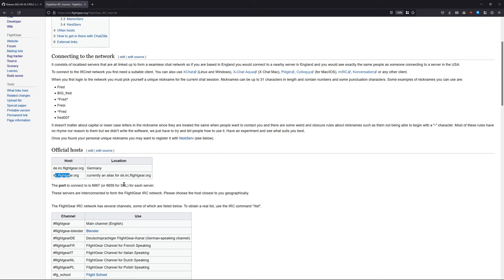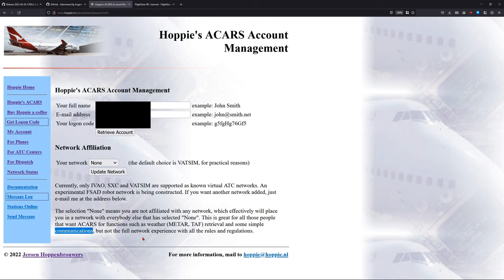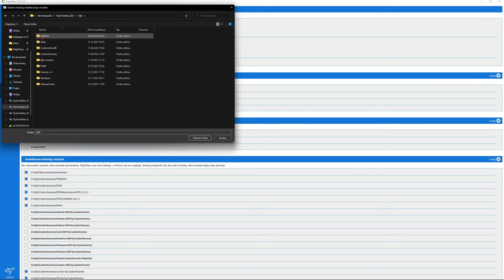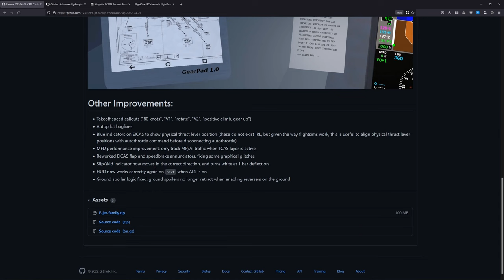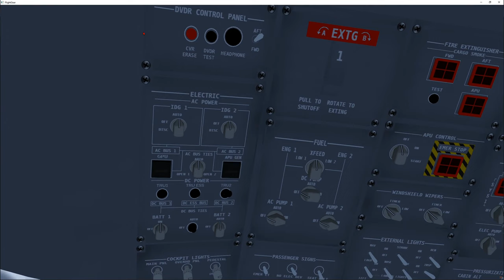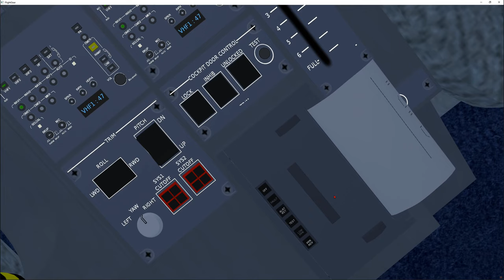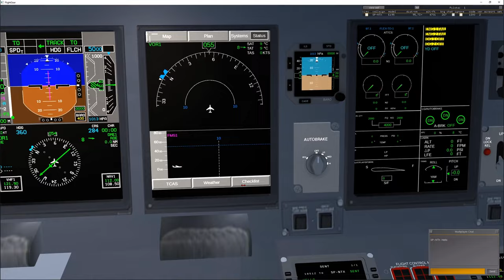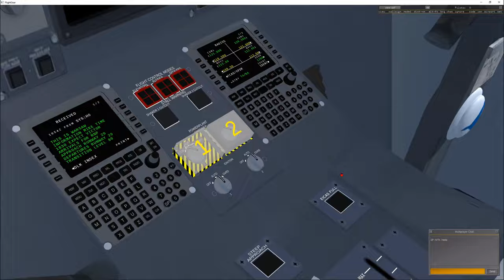FlightGear 2020 (78) | ACARS, CPDLC i drukarka w Embraer